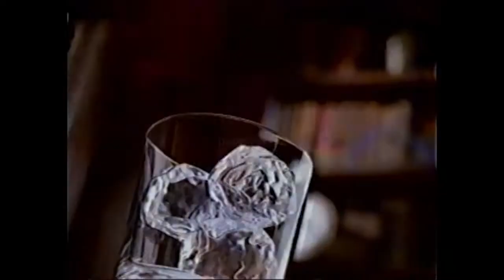Comerciales mexicanos: Bacardi Solera 1994